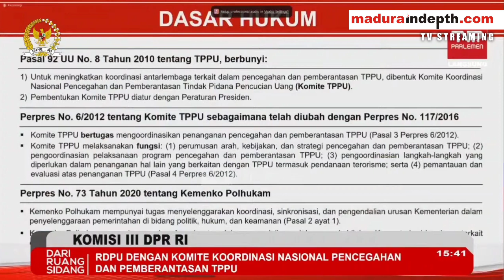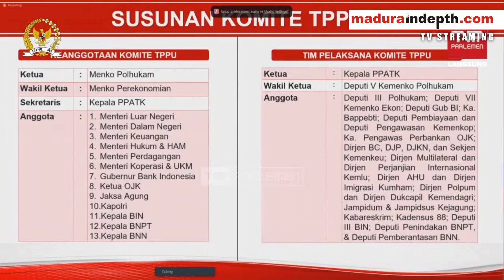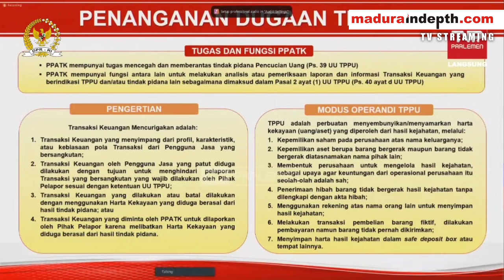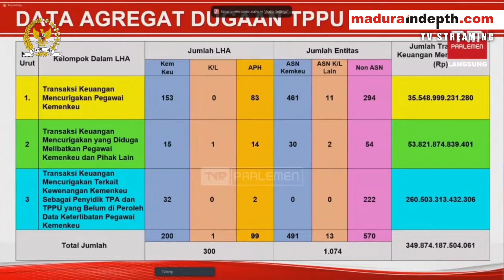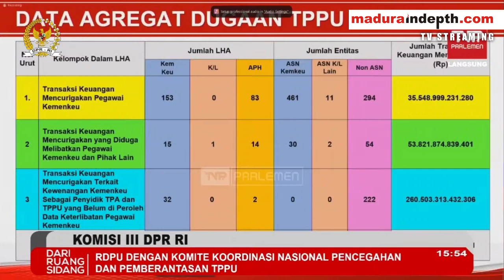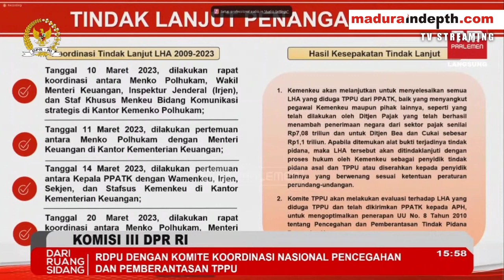Debat Sangar Mahfud MD vs Komisi III DPR RI: Saya Tiap Kesini Dikeroyok